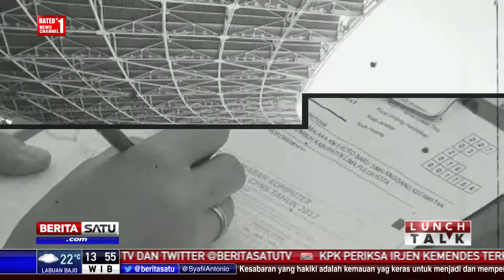Lunch Talk: Seleksi PNS & Polisi Terkorup? #4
Hasil survei antikorupsi yang dilakukan Polling Center dan Indonesia Corruption Watch menyatakan rekrutmen calon Pegawai Negeri Sipil dan Kepolisian merupakan sektor terkorup. Lunch Talk kali ini membahasnya bersama narasumber Peneliti ICW, Febri Hendri, dan Kepala Bagian Penerangan Umum Divisi Humas Polri, Martinus Sitompul.

Facebook.com/BeritaSatuTV
Youtube.com/BeritaSatu